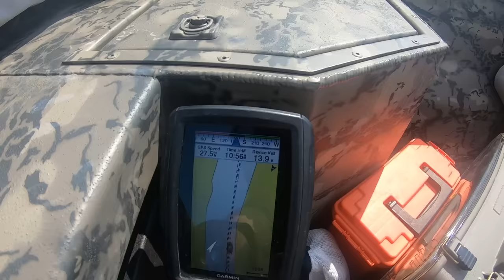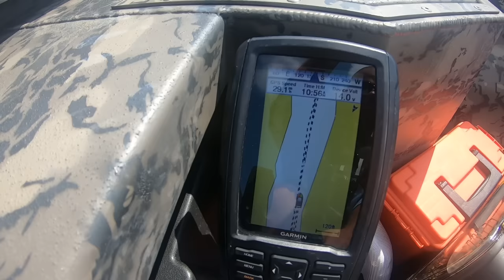Gator tail 1848 and GTR40XD review!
Viewer requested review of my new rig, let me know if you have any questions. Gator tail 1848 extreme with a GTR40XD motor.  Also have a 80lb Minn Kota Maxxum and three interstate batteries.

Where I purchased my boat, great dealer!

My reels
New rods, excellent for the money
Braid fishing line
Whopper ploppers
Berkley Choppo
My fishing glasses
Go pro hero 7 camera
My drone
My editing laptop